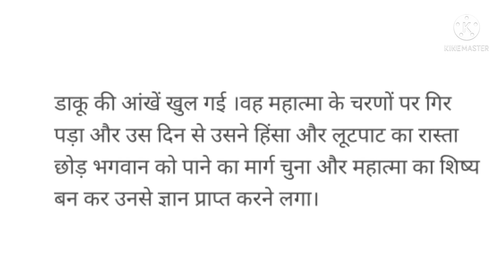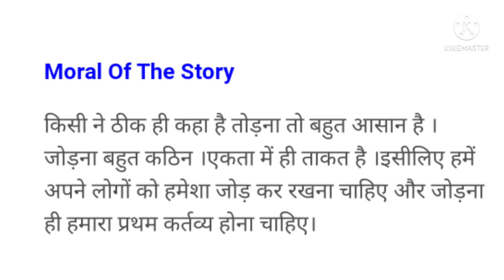Motivational story—महात्मा और डाकू की कहानी........